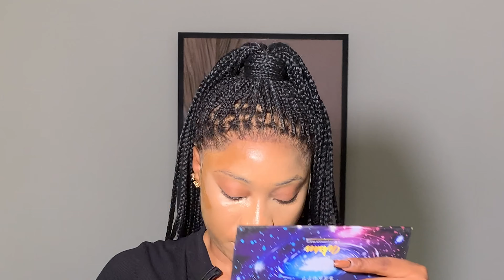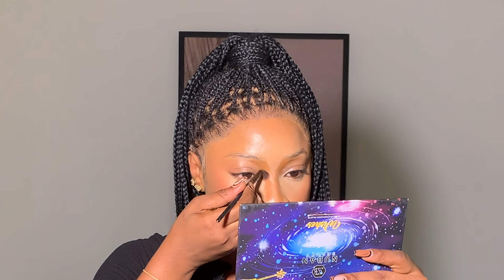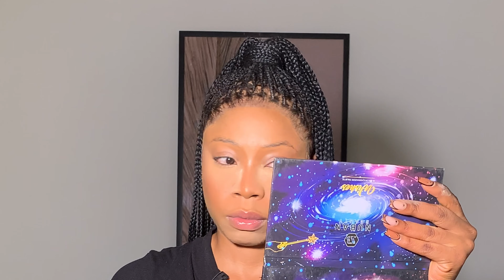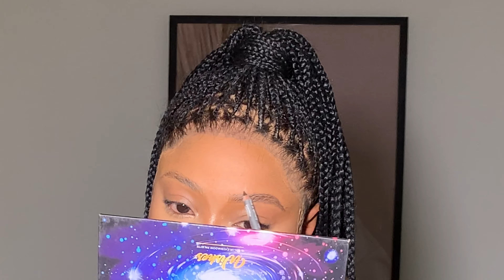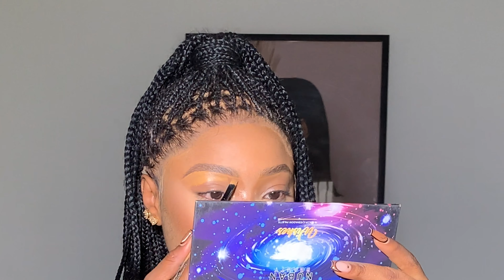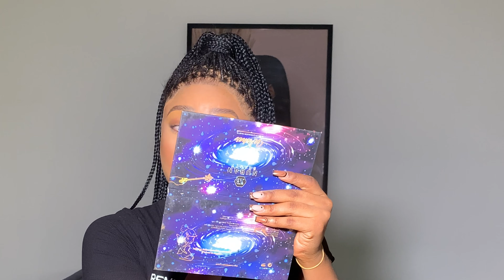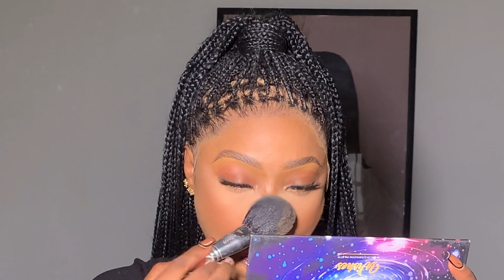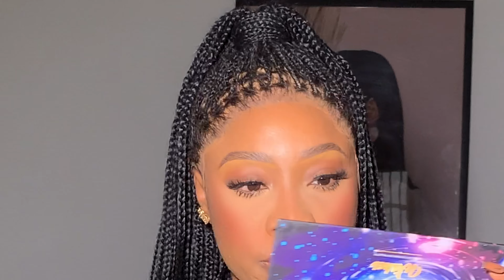MAKEUP FOR BEGINNERS /detailed